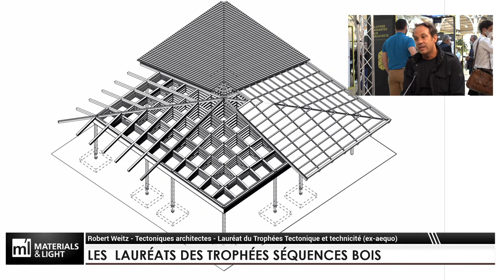Trophée Séquences Bois 2020 catégorie "tectonique et technicité" : Halle de Marcy-l'Etoile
Sarah Ador, rédactrice en chef de Séquence Bois, reçoit l'architecte Robert Weitz (Tectonique Architectes) pour le projet de la halle de Marcy-l'Etoile, lauréat ex-aequo du trophée "tectonique et technicité".